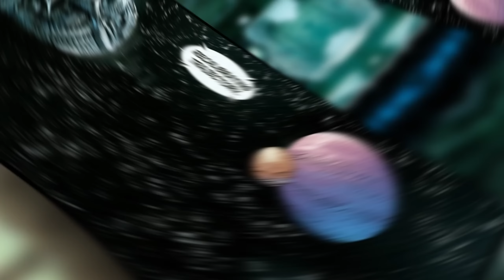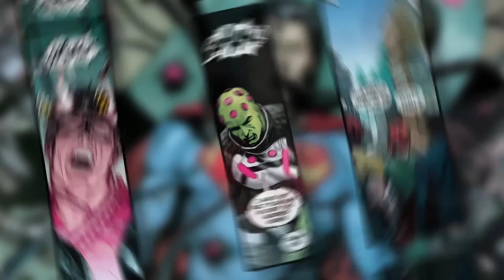Superman Hears Brainiac's Sick Plan For Super Girl